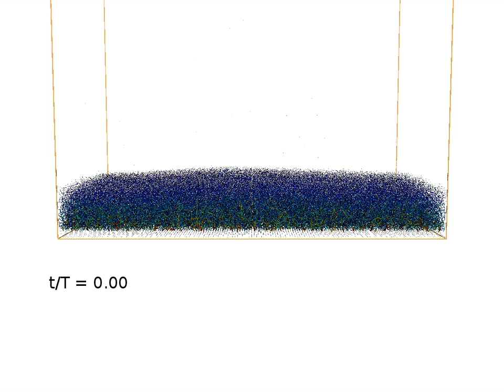Force network of sediment transport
Network of normal contact forces between sediment particles.

The color and size of the cylinders indicates the magnitude of the force.